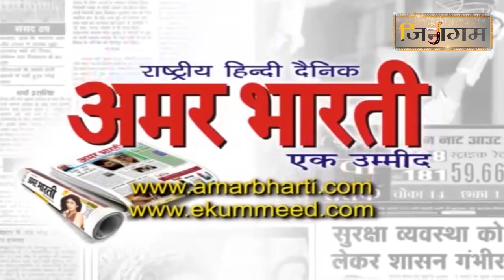मुनि श्री 108 प्रमुख सागर जी महाराज के द्वारा श्रीक्षेत्र कारकला कर्नाटक में शांतिधारा...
मुनि श्री 108 प्रमुख सागर जी महाराज के द्वारा श्रीक्षेत्र कार्कल कर्नाटक में शांतिधारा ।